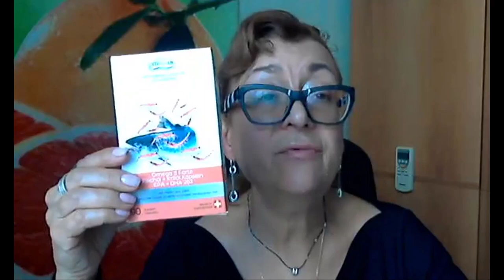Осенняя депрессия? Как ее избежать.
Чувствуете ли вы себя немного подавленным, апатичным и лишенным энергии осенью?
Присоединяйтесь к нам на ZOOM  встречу о самом распространенном психическом расстройстве - депрессии.

*Наталья Авешникова расскажем вам:*
 🔹что подразумевается под термином "депрессия"
 🔹как избежать неприятных ощущений апатии и недостатка энергии
 🔹что предлагает Вивасан при депрессии и унынии
 🔹как помочь себе и своим близким с помощью наиболее эффективных и безопасных средств

Подробнее о мероприятии - дата, время, ссылка на ZOOM, бонусы участникам - Размещаем в группе Ватсап. *ПОДКЛЮЧАЙСЯ по ссылке*

Компания Вивасан разработала уникальную технологию, которая может использоваться как в качестве профилактики сезонной депрессии, так и оказывать положительное воздействие на аффективные расстройства.

*И что самое приятное - она действует сразу же!*
Вам не придется ждать несколько недель или месяцев, пока вы почувствуете себя лучше, как при приеме антидепрессантов или других лекарств

*Не упустите возможность узнать больше о революционном подходе Вивасан к профилактике сезонной депрессии* и исцелиться от ее последствий быстрее, чем когда-либо прежде!

После вступления в группу, отправим вaм записи проведенных встреч

p.s. В группе не будет сотен сообщений, только полезная инфoрмaция